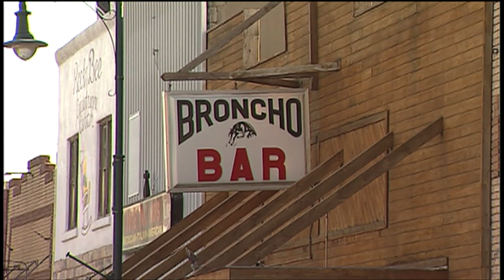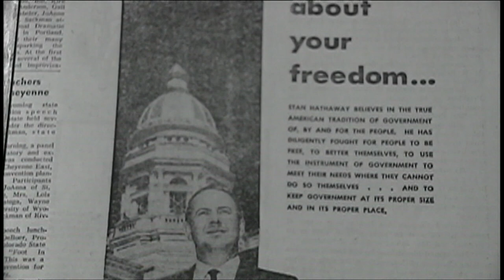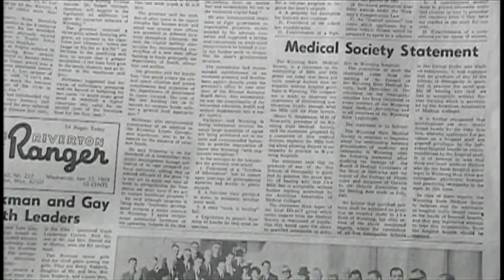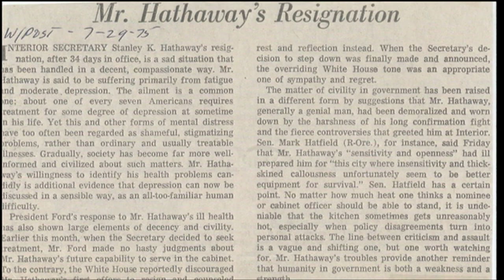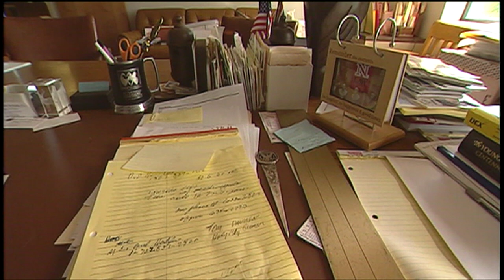Stan Hathaway, Trust in Wyoming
A tough depression era childhood near Torrington, Wyoming and bombing runs over Europe during World War II shaped Stan Hathaway into a two-term governor who left a dramatic imprint on the state. The Mineral Severance Tax Trust Fund was only one of Hathaway's legacies: he expanded the state's energy economy and created agencies like the Wyoming Arts Council and the Department of Environmental Quality.